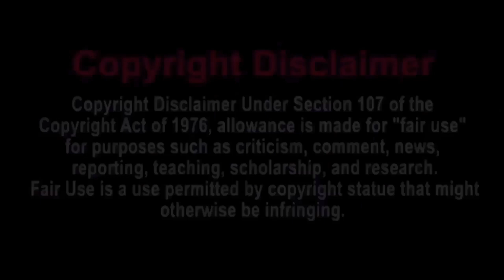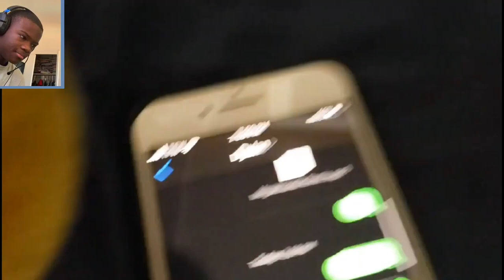BB Movie: Blue Yoshi's Bad Day! Reaction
my linke to the razer website. anyway purchases made through here, i will get a cut of it. Original Video